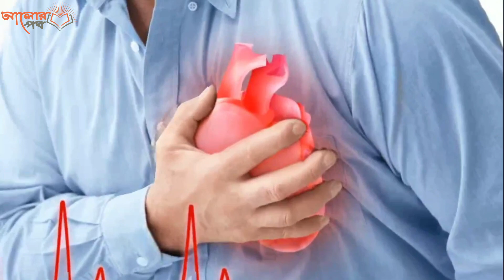গভীর রাতে ঘুম ভেঙ্গে গেলে ঝটপট উঠে ওয়াসরুমে যাবেন না